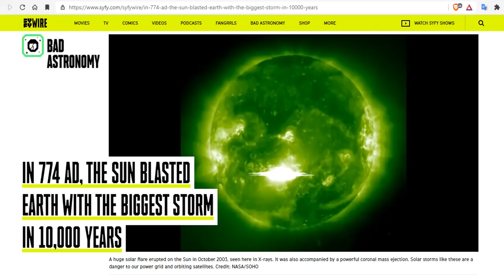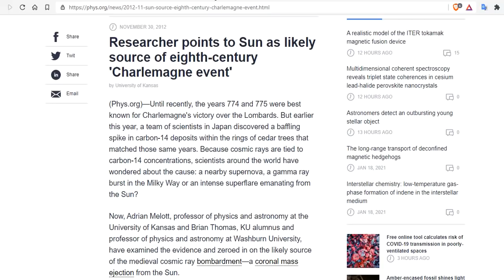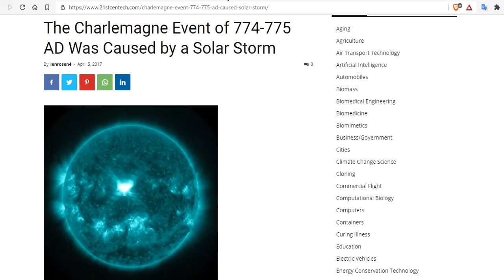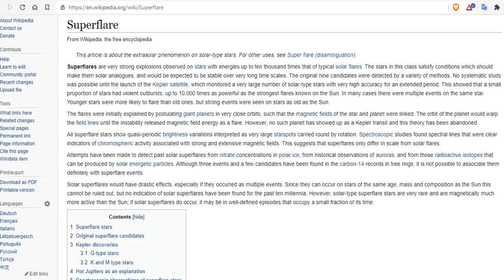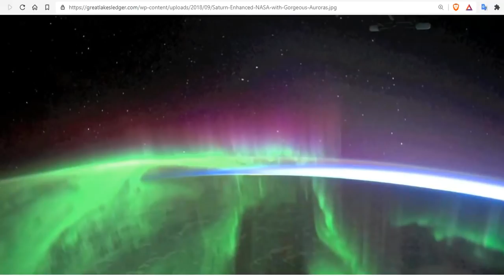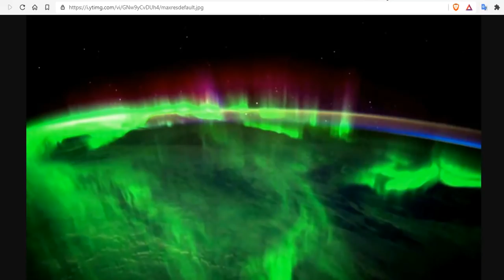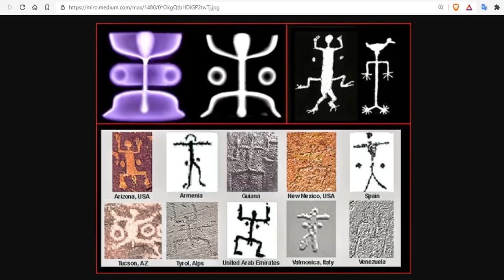IN 774 AD, THE SUN BLASTED EARTH WITH THE BIGGEST STORM IN 10,000 YEARS - IT WILL HAPPEN AGAIN SOON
IN 774 AD, THE SUN BLASTED EARTH WITH THE BIGGEST STORM IN 10,000 YEARS
Researcher points to Sun as likely source of eighth-century 'Charlemagne event'
The Charlemagne Event of 774-775 AD Was Caused by a Solar Storm

Bitcoin: 17NV3vtcQhRnsRnjckCcYkKVEUcnirKQ62